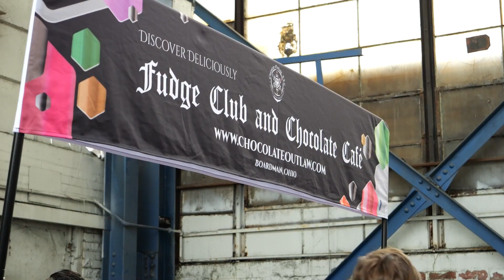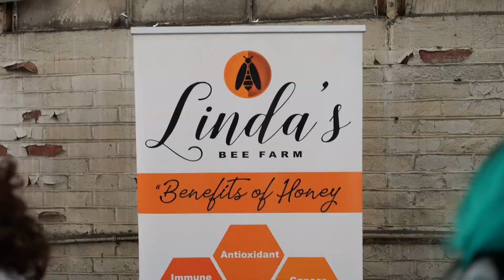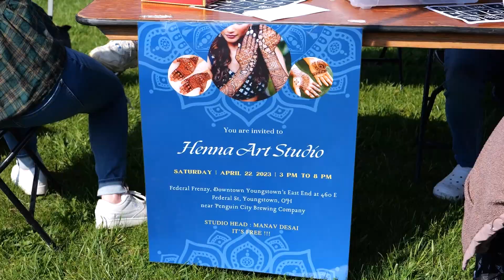Federal Frenzy 2023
Take a look at Federal Frenzy in 2023! Special thanks to all of the bands and vendors that helped make this event possible!